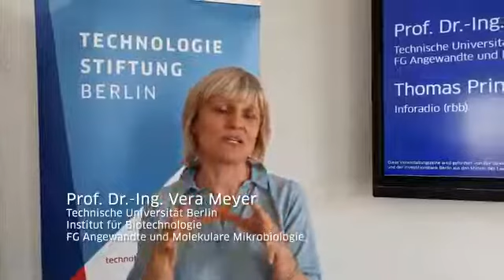Soup and Science (2019, Technologie Stiftung Berlin)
Pilze als vielfältige Meister der Natur: Prof. Vera Meyer erklärt den großen Einfluss, den Pilze auf das Leben haben und ihr Potential für Antworten auf große Fragen der Menschheit.